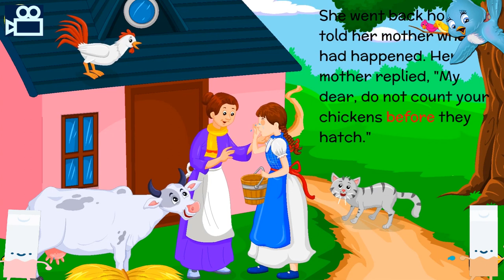The Milk Maid And Her Pail | Short Stories For Kids | Moral Story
The moral of story is "You Should Not Count on Something Before It Happens". This is the best moral story for kids. The Milkmaid and her pail is the story that can inspire the children. They will definitely enjoy the story. This story is perfect for kids who are trying to learn how to be courageous and cooperative.

If you're looking for a good children's story in English, be sure to check out The Milk Maid And Her Pail! This story is full of adventure and teaches kids about the power of cooperation. With a fun moral at the end, this story is a great way to help your children learn important life lessons.

🔔 English Stories for Kids ➡️ shorturl.at/jkvX7
🔔 Urdu Stories for Kids ➡️ shorturl.at/qwzM1
🔔 Moral Stories for Kids ➡️ shorturl.at/fnCOW
🔔 Shorts ➡️ shorturl.at/clvL9

                  ☝️ More Interesting Videos ☝️
🌸 Counting Story with Animals | Learning Counting 1-10 - t.ly/SNBt
🌸 Terrance Turtle's New Home | Story for Kids in Hindi and Urdu
 - t.ly/6tqn
🌸 The Ant And The Grasshopper Story in English | Moral Story - t.ly/0Kc9

This story has these elements:

Animated cartoon
Moral Story
Milkmaid
Storytelling
kids story
stories for kids
Story telling in English
storytelling for kids